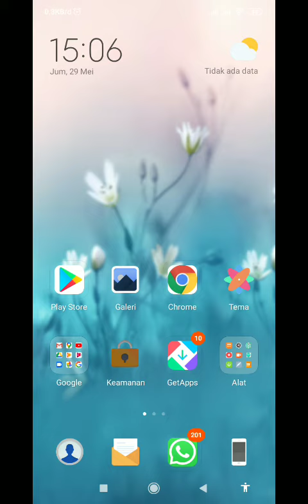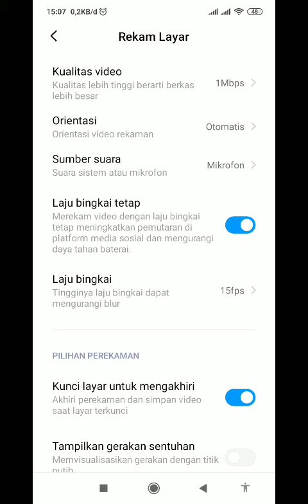Rekam Layar HP Xiaomi Suara Jernih Tanpa Instal Aplikasi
Tutorial sederhana Cara Mudah merekam layar HP Android Redmi/Xiaomi Suara Jernih tanpa mendownload aplikasi tambahan dan tanpa root. Semua tersedia di HP android kamu dan caranya sangat simple.